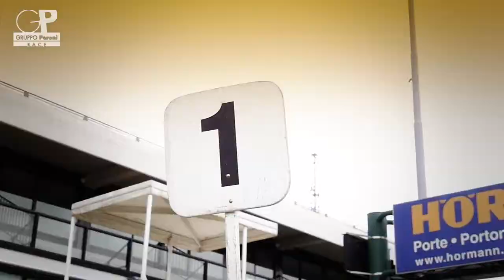CHALLENGE FORMULA RENAULT 2.0 (MISANO 2011)